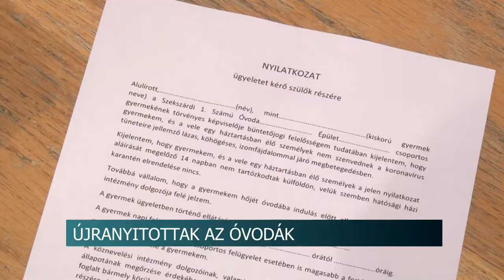Újra kinyitottak az óvodák - A szülők már egyre kevésbé tudták megoldani a gyerekfelügyeletet.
Hétfőn újra kinyitottak a bölcsődék és az óvodák.
Az intézményeknek viszont sok óvintézkedést kell betartaniuk. Szekszárdon például a szülők nem léphetnek be az épületekbe, a gyerekeket az udvaron kell átadniuk a dajkáknak és az óvónőknek.